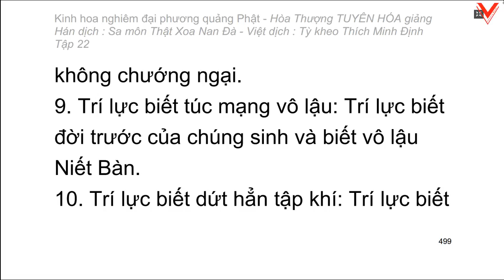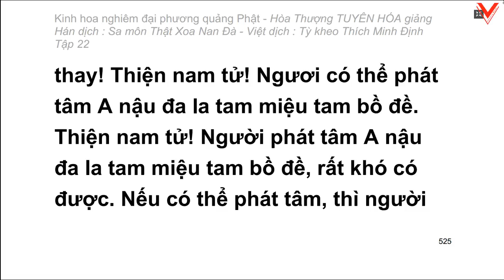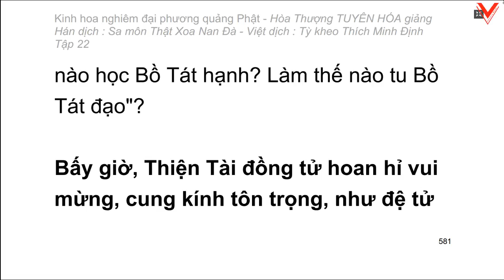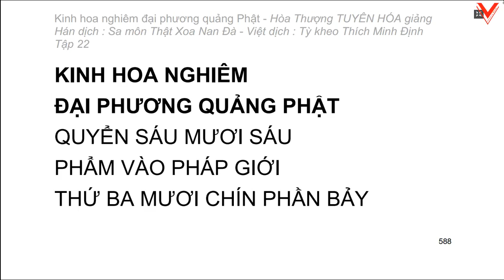Kinh hoa nghiêm - hoà thượng Tuyên Hoá giảng giải - Tập 22/25 (tiếp theo)